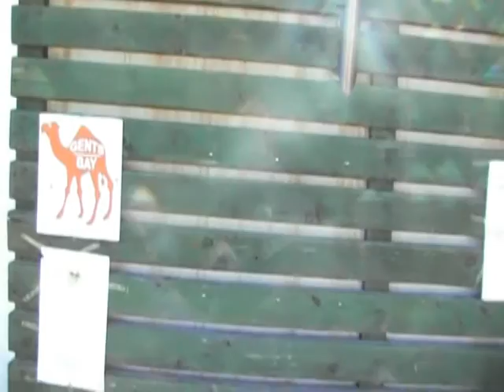BOAT TRIP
Разходка из заливите около Бодрум